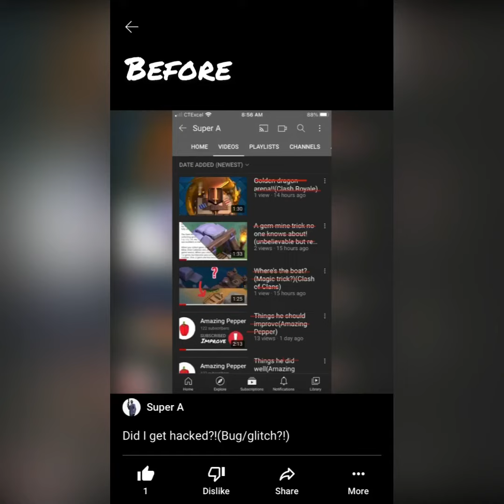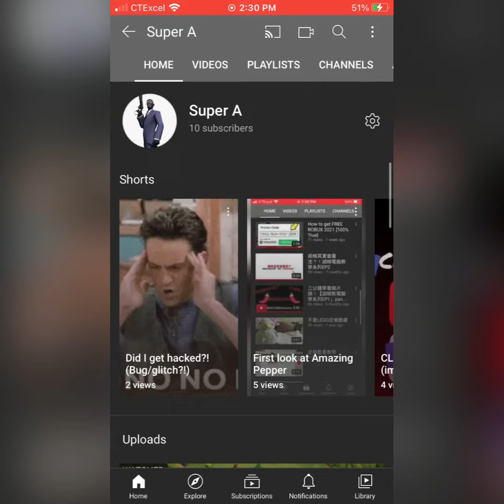New update on my account!!(a joke/hack/glitch)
Phew! My account is fine!!